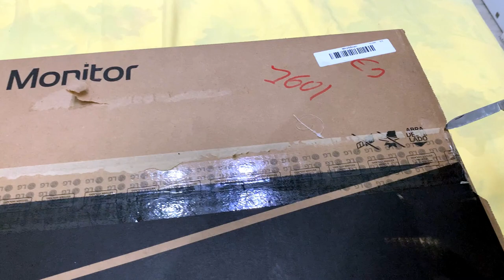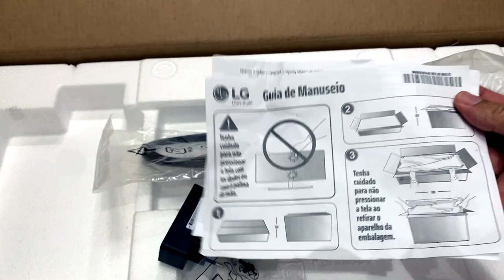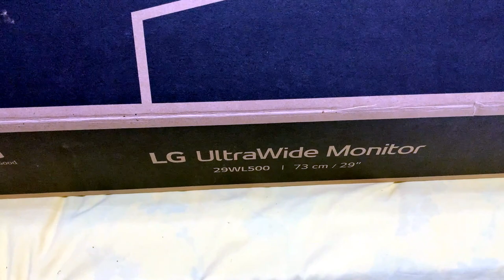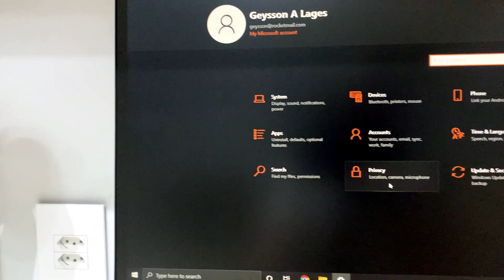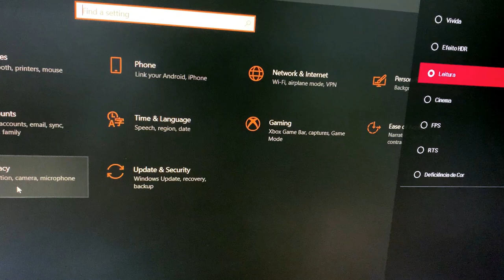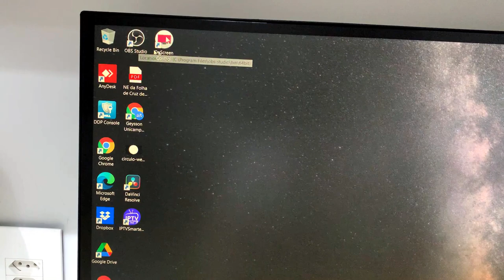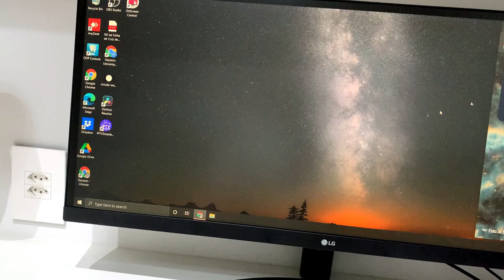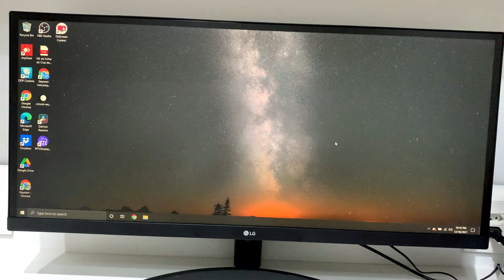Monitor Ultrawide LG 29 com o melhor custo x beneficio! Mod. 29WL500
O Monitor ultrawide LG 29 29L500 e uma das melhores opções de monitor ultrawide de 29 polegadas, com um bom custo x beneficio para quem busca produtividade e ao mesmo tempo ter uma experiência gamer melhorada em relação aos monitores convencionais .

Tem um proporção 21:9 que oferece uma tela 30% maior em relação aos monitores convencionais e conta com um ótimo aplicativo LG on screen control que permite dividir a tela em varias partes.

00:00 unboxing e especificações técnicas
04:58 ajustes e configurações
07:30 aplicativo LG on screen control

► link da compra do monitor ultrawide 29 fullhd da LG (na data que comprei estava na promoção por cerca de 1189,00)

Translated titles:
Monitor ultrawide LG 29 con el mejor costo x beneficio! Modificación. 29WL500

Ultrawide-Monitor LG 29 mit dem besten Kosten-Nutzen-Verhältnis! Mod. 29WL500

Moniteur ultra large LG 29 avec le meilleur rapport coût x avantage ! Mod. 29WL500

सर्वोत्तम मूल्य x लाभ के साथ अल्ट्रावा

Ultrawide monitor LG 29 with the best cost x benefit! Mod. 29WL500

شاشة Ultrawide LG 29 بأفضل تكلفة × فائدة! عصري. 29WL500

超宽显示器 LG 29 具有最佳成本 x 收益！国防部。 29WL500

Monitor ultrawide LG 29 dengan biaya x manfaat terbaik! Mod. 29WL500

最高のコストxメリットを備えた超ワイドモニターLG29！モッド。 29WL500

En iyi maliyet ve fayda sağlayan ultra geniş monitör LG 29! Mod. 29WL500